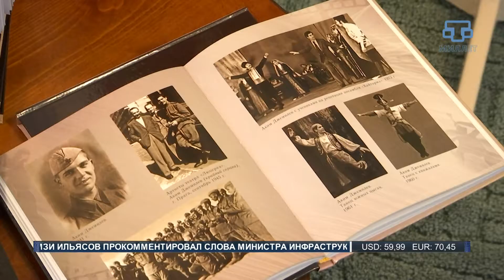В городе Саки презентовали методическое пособие «Танец ансамбля Хайтарма»